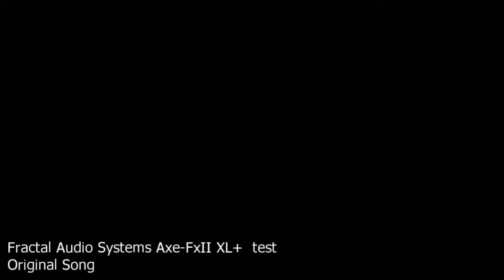Axe FxII XL+ test original song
Axe FxII XL+ test.

so cool so djent.

guitar: caparison dellinger